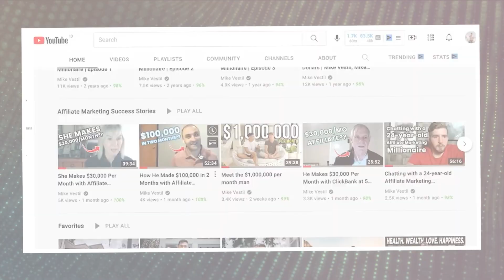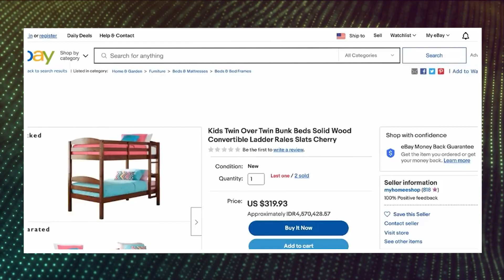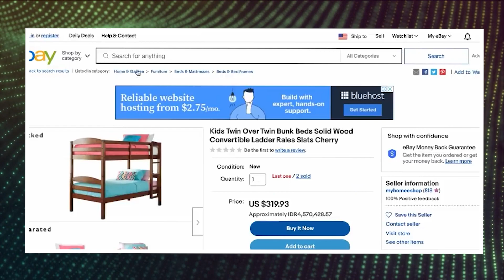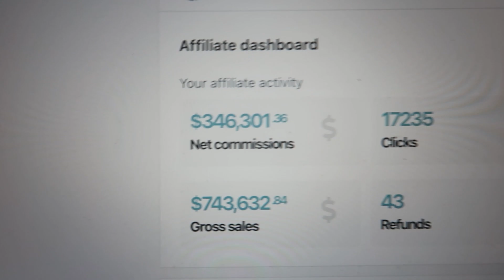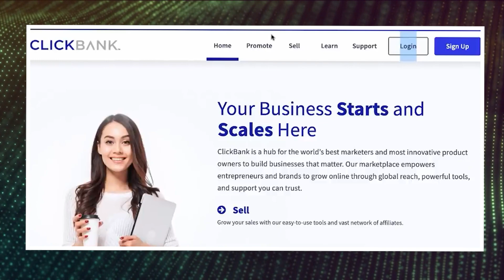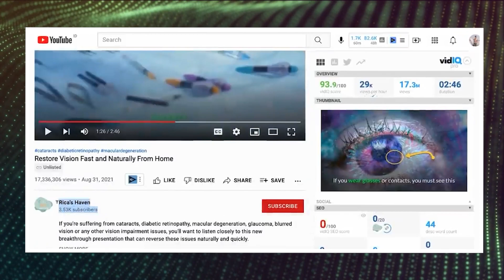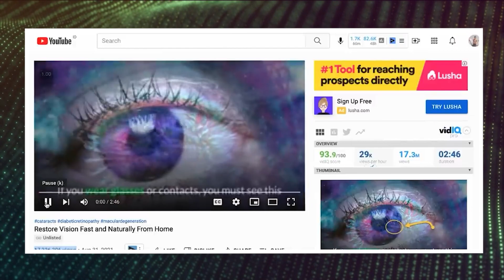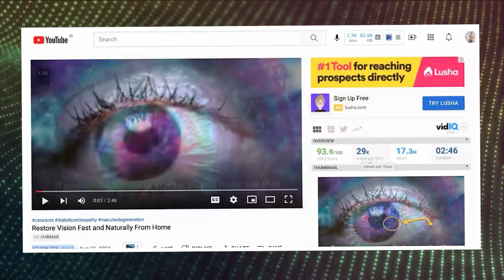Laziest Way to Make Money Online For Beginners (In 2024)